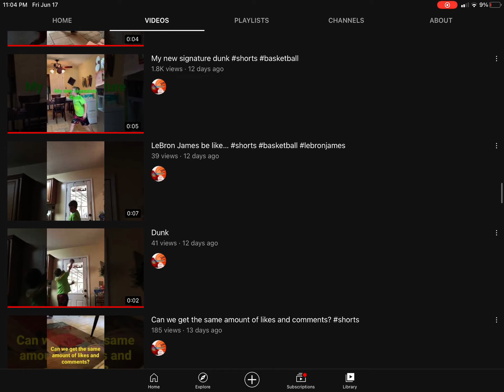Subscribe To All Sports Pro Right Now 🔴PREMEIRE!